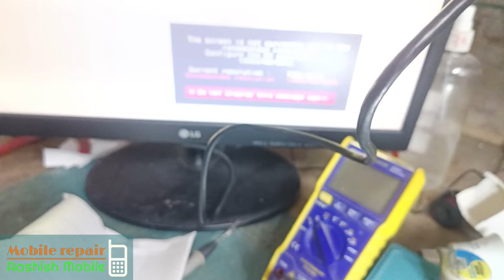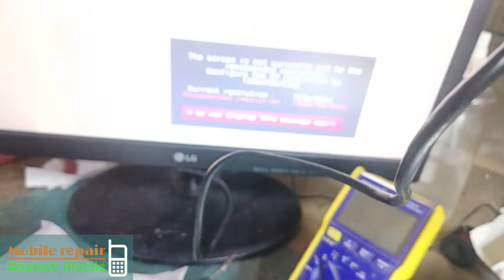Best Microscope 4k Camera for mobile repairing | Machanic RX-4K Camera Review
best microscope camera,
best microscope camera 2023,
best camera for microscope,
best 4k microscope camera

mechanic rx-4k 4800w 4k hd microscope camera,
mechanic rx 4k camera,
mechanic 4k microscope camera